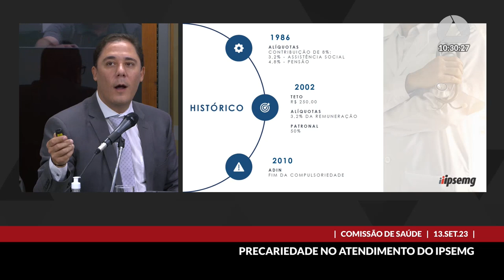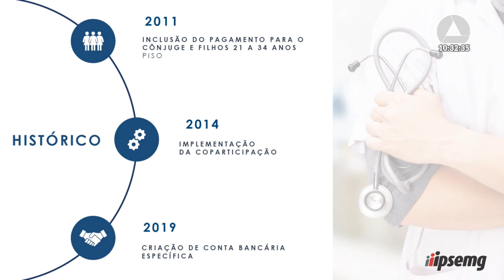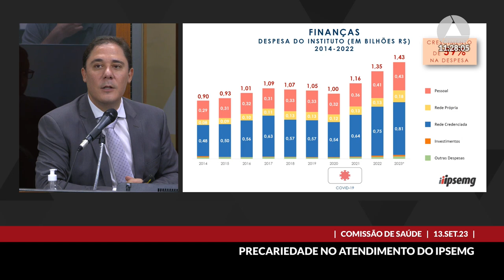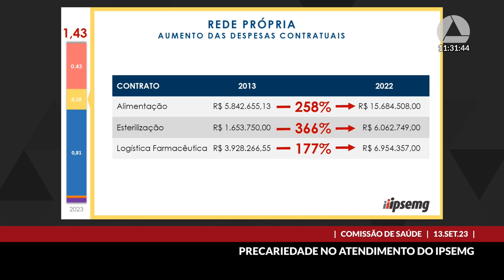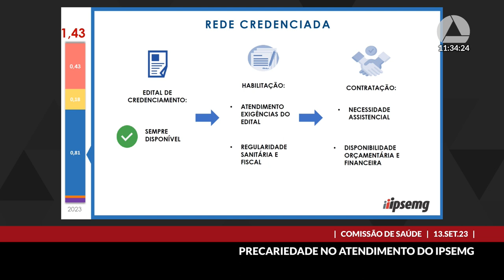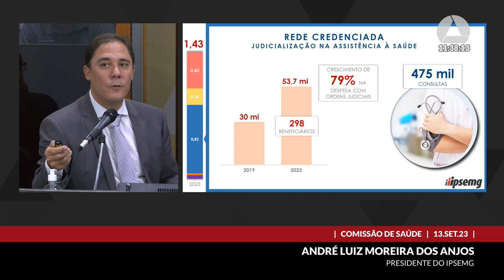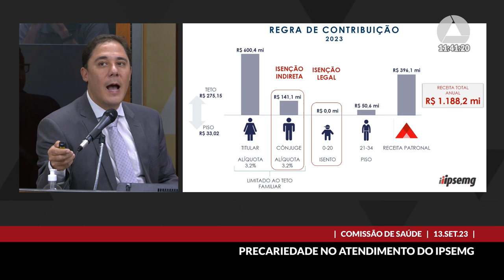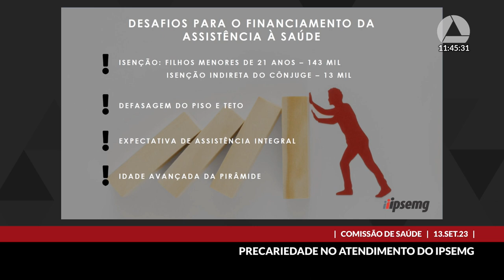13/09/2023 10:00 - Comissão de Saúde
Finalidade da audiência: Debater as mudanças feitas nos vazios assistenciais do Ipsemg.